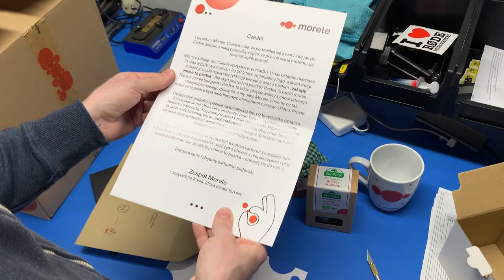Dostałem intrygująca paczkę!